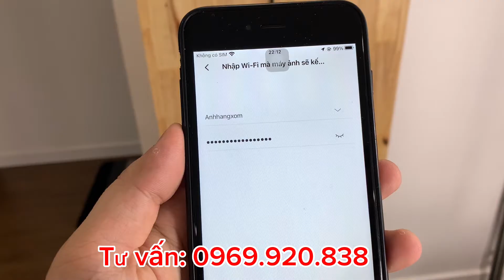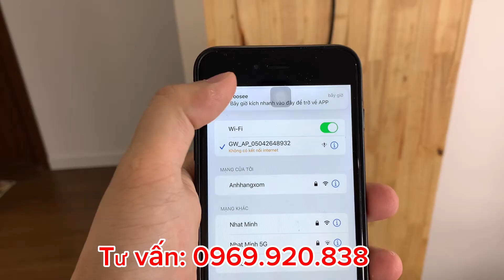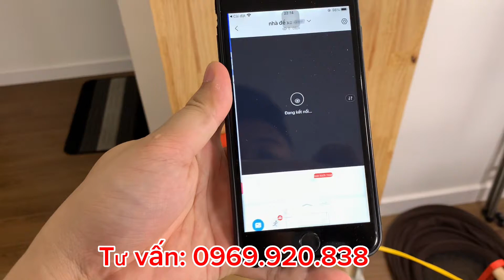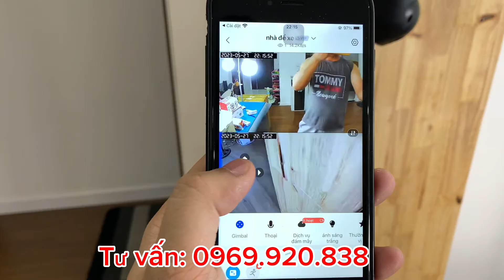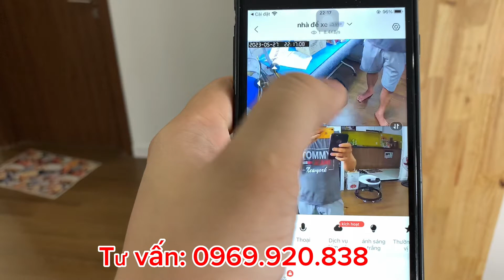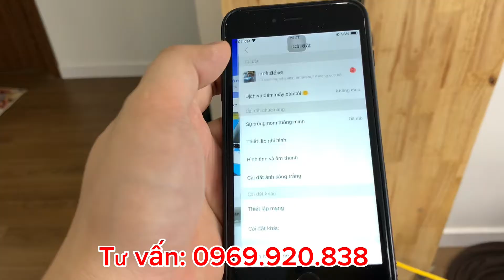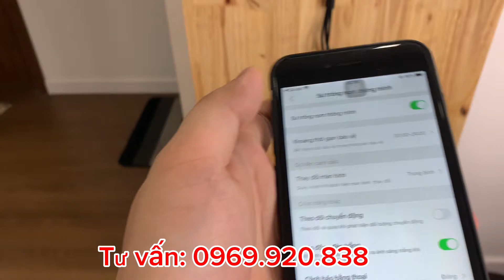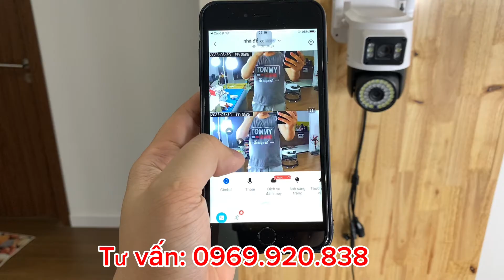Camera Yoosee Loại Mới Có Tận 2 Mắt Xem 2 Màn Hình Cùng Lúc Xoay 360 Độ Bám Theo Chuyển Động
MUA 1 ĐƯỢC 2, MỘT CAMERA NHÌN ĐƯỢC 2 GÓC CÙNG LÚC
MODE Q42D LÀ MẪU CAMERA MỚI NHẤT TÍCH HỢP 2 CAMERA LÀM 1, GIÚP XEM BAO QUÁT ĐƯỢC NHIỀU KHÔNG GIAN CÙNG LÚC
   - MẮT 1: MẮT XEM CỐ ĐỊNH GÓC
   - MẮT 2 : XOAY 360 ĐỘ
TÍNH NĂNG NỔI BẬT:
- 2 Camera kết hợp, 1 camera cố định, 1 camera quay quét giúp quan sát tốt nhiều góc độ
- Ống kính 2.8 Góc rộng, camera độ phân giải chuẩn 4Mpx cho hình ảnh sắc nét và góc nhìn rộng
- Có loa đàm thoại 2 chiều, nghe nói được qua camera, giúp việc giám sát và giao tiếp trở nên dễ dàng hơn bao giờ hết
- Camera kết nối wifi đơn giản, sử dụng app yoosee tiếng Việt cài đặt dễ dàng
- Tích hợp đèn Led và hồng ngoại giúp xem đêm có màu ( sử dụng chức năng ánh sáng trắng )

THÔNG SỐ KỸ THUẬT:
App sử dụng : Yoosee
Chất liệu : Nhựa abs
Màu sắc : Trắng đen
Hệ thống tín hiệu: PAL/NTSC
Độ phân giải video: 1920p x 2160P
Tốc độ video: 25 FPS hoặc 30 FPS
Phát hiện chuyển động: Có
Hỗ trợ chụp ảnh: Có
Hỗ trợ NVR: Có
Đàm thoại 2 chiều : có
Khe cắm thẻ nhớ: có ( hỗ trợ cắm thẻ nhớ tối đa 128Gb)
Báo động: Có ( trực tiếp phát loa từ camera, gửi thông báo về điện thoại )
Hỗ trợ Wireless: 802.11 b/g/n
Cổng giao tiếp Ethernet: RJ45 100m/ 1000m/ Base-TX
Hồng ngoại: 15m
Nguồn đầu vào: DC12V 2A
Nhiệt độ hoạt động: -10 độ đến 60 độ
Độ ẩm hoạt động: tối đa 90%

CHÍNH SÁCH MUA HÀNG VÀ BẢO HÀNH CỦA SHOP
+ Chọn bộ sản phẩm bao gồm : CAMERA+ Sách HDSD + Nguồn .
+ Camera không bao gồm thẻ nhớ, quý khách mua kèm thẻ vui lòng chọn phân loại camera + thẻ nhớ
Thẻ nhớ 32g lưu khoảng 5-6 ngày
Thẻ nhớ 64gb lưu khoảng 10 ngày
Thẻ nhớ 128g lưu khoảng 16-18 ngày
+ Sản phẩm được kiểm tra cẩn thận trước khi gửi
+ Sản phẩm được bảo hành 06 tháng. Cam kết đổi hàng nếu có lỗi của nhà sản xuất